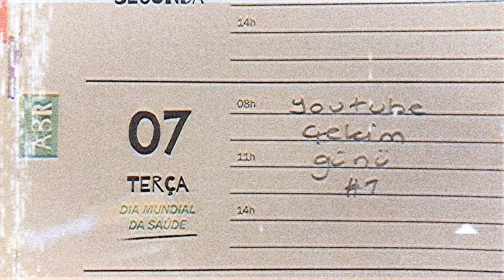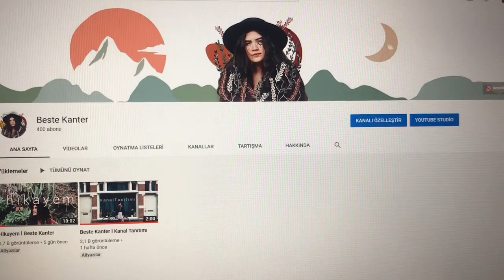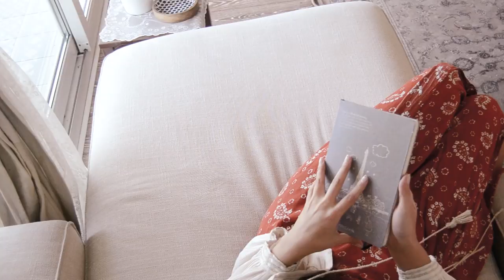Youtube'a Giriş l Ekipman, Hazırlık ve Çekim Süreci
Merhaba!🌿
Hazır yeni girmişken bu işlere, başlangıçta yaşadığım bu süreci, kullandığım ekipmanı, yardımıma koşan arkadaşlarımı, kullandığım programı ve daha bir çok detayı sizinle paylaşmak istedim. Dilerim sizi de istediğinizi yapma konusunda teşvik eder! ♥️

Her Perşembe 18:00'da görüşmek dileğiyle!🌿

Beni her zaman destekleyen ve bu kanalda emeği geçen Melisa Taylan, Melih Ayakdaş ve Ceylin Safyürek'e sonsuz teşekkürler!♥️